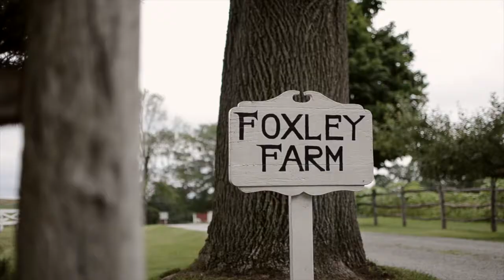Foxley Farms | Ligonier PA - Wedding Film EVERMARK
Wedding Film by EVERMARK Studios

Foxley Farms

Adam & Leah